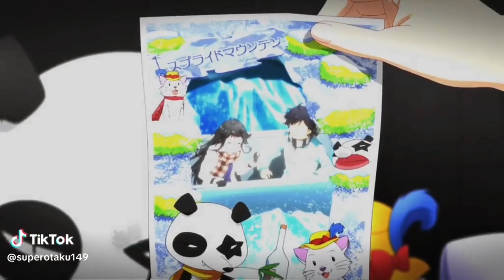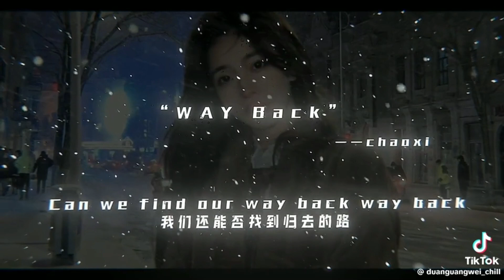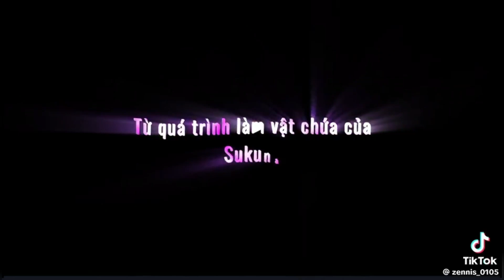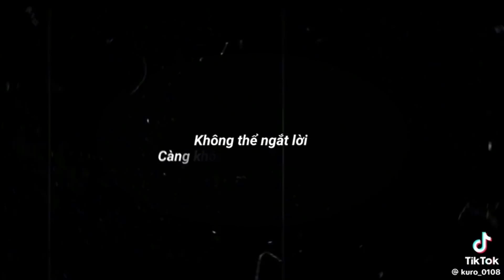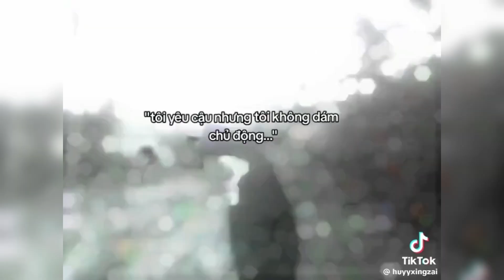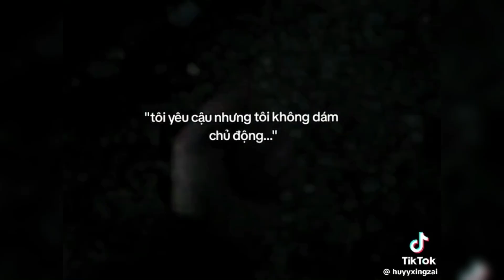[Tiktok Anime...] Những Video Nhạc Hot Tiktok Có Thể Bạn Chưa Biết (Part 175)